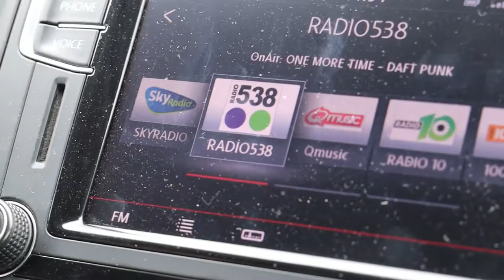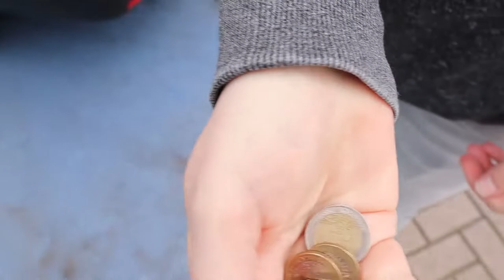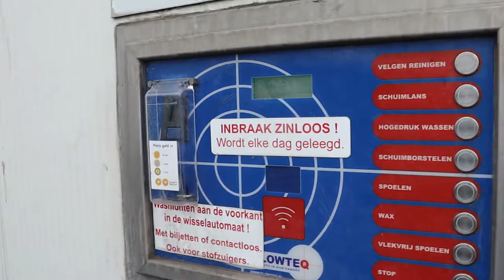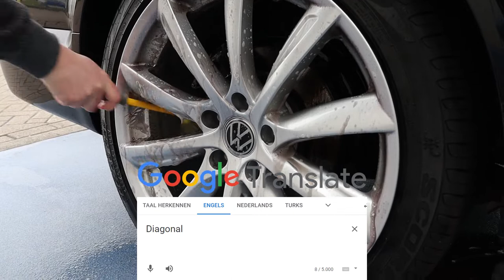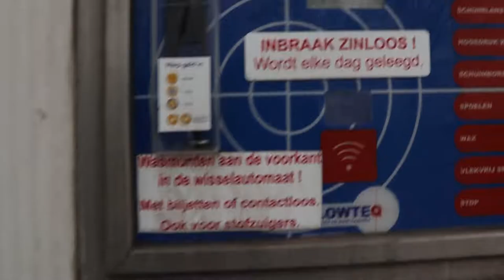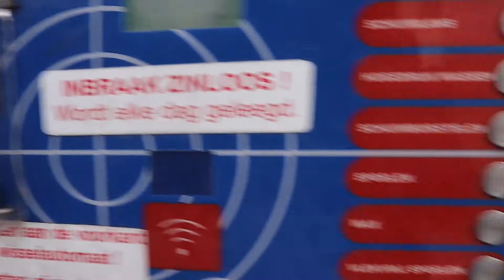CHEMICALGUYS.EU DETAILING VIDEO | CAR WASH CLEAN WHEELS DRESS TIRES | COIN CARWASH | VW BUS MY2017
Its Spring. The right time to wash off winters dirt and drive clean into the new season. To guide you we made this video about washing properly at the coin carwash. Martin informs you what products to take with you and how to use these to clean wheels, wash the car and dress the tires.

✅ 1st step, fill up the carwash buckets with water, 1 bucket (wash bucket) has Citrus Wash & Gloss Shampoo emulsion and the other one is only with water (rinse bucket)
✅ 2nd step, start with the wheels, spray on Decon and let it cure to loosen brakedust. Agitate with the Rimpaca wheelbrushes for the wheel bed and the Flagged Tip wheelbrush for the frontside of the wheel. Also clean the tires with All Clean and the Nifty brush to loosen debris, this is key for a proper durability of the Chemical Guys tire dressing. Make sure to rinse off properly and no wheelcleaner – rests are left behind.
✅ 3rd step, spray All Clean 1:10 diluted on the most dirty parts of the car (bonnet, bumper)
✅ 4th step, start washing with the 2 – bucket carwash method. Featuring the Lime Chenille Wash Mitta nd the Citrus Wash & Gloss Shampoo.
✅ 5th step, rinse off washing and shampoo – rests properly.
✅ 6th step, dry the car with the Orangutang Microfiber Drying Towels.
✅ 7th step, apply VRP Dressing with a black Workhorse applicator on the clean tires for the deep and dark finish.

We hope to have you inspired how you can clean and detail yourride at your local coin carwash with great results  and with that done enjoy your car more!

Spring is here, everyone that loves cars, loves detailing, do it @ChemicalGuys.eu!